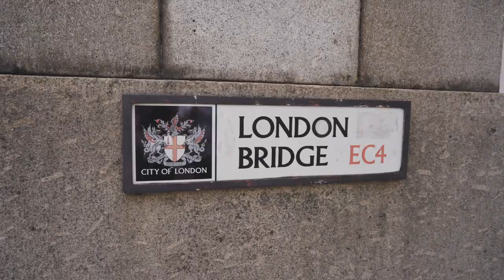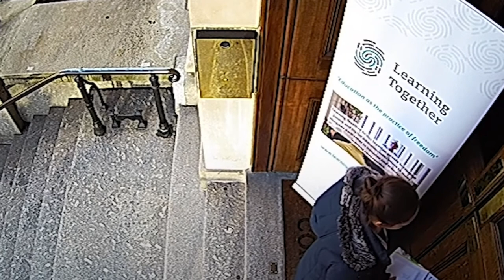Six Sight Street Survival - London Part 2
Former Special Forces Commando and Six Sight Founder, Sonny, hits the streets of London, England, providing life-saving tips and tricks to keep you and your family safe. Whether you are a commuter to this major city or a visiting tourist, Sonny teaches easy-to-implement situational awareness techniques that allow you to detect, deter and evade threats before having to resort to traditional self-defense to fight your way out.

F R E E  R E S O U R C E S  &  T R A I N I N G

00:00 - Borough Market Terror Attack
02:18 - How to Survive an Attack
04:18 - Improving Observation Arcs
05:46 - When I was Stabbed
08:02 - London Bridge Attack

Topics covered in this video:
- How to survive a terrorist attack (including vehicle ramming attacks)?
- How to defend against a knife attack?
- Bodyguard skills for extracting your family from danger

Sonny Smith, the Founder of Six Sight, is a former Special Forces Commando Reservist, leading Situational Awareness Trainer, Corporate Spy, and Celebrity Bodyguard.